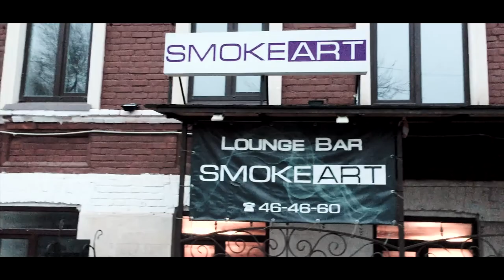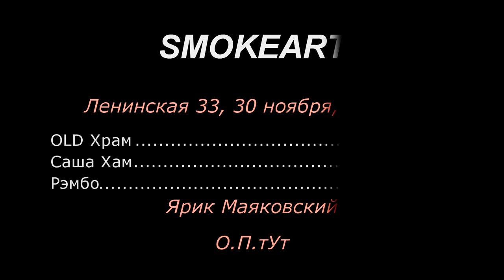Приглашение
Authoring tools